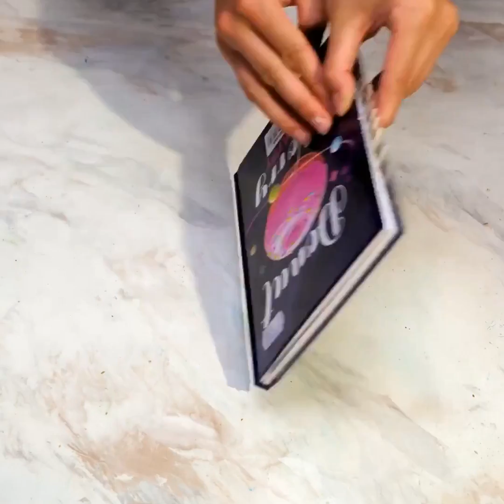5分で作れる美味しいデザートと甘いもののライフハック！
みんなが大好きなおいしいデザートにチャレンジ！ お客さんをびっくりさせるために最高のデザートのレシピを学んでみませんか？

0:36 –お客さんをびっくりさせる方法
2:09 –チョコレートのデコレーション
3:22 –チョコレートのお菓子
5:01 –おいしい飲み物
7:14 –デザートのレシピ